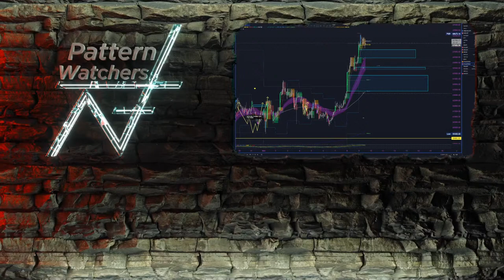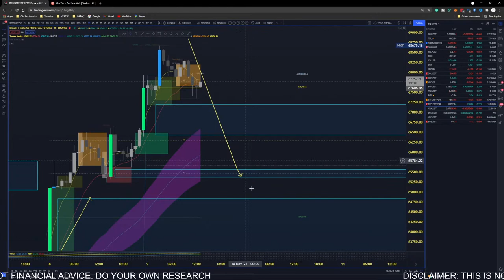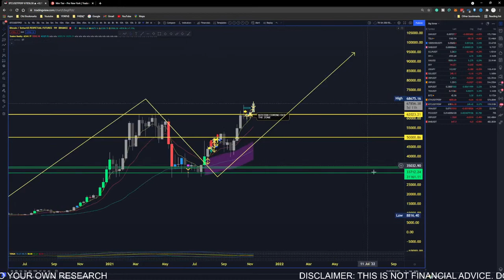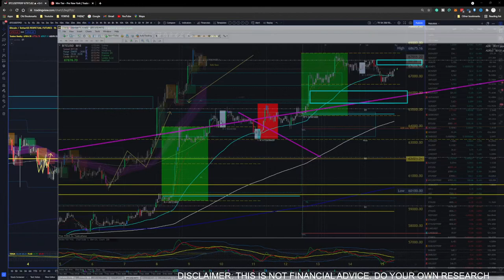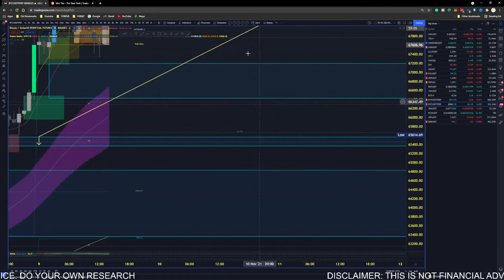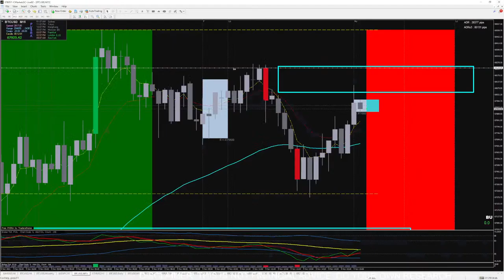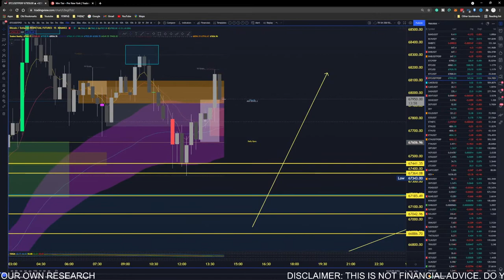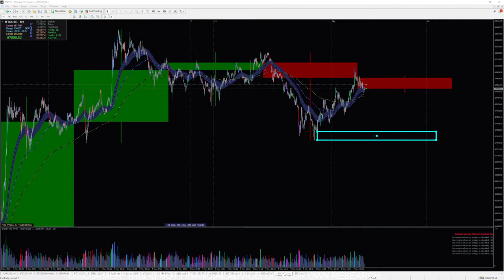Should We Expect BITCOIN To DROP? (Retrace Due In The Crypto World)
Bitcoin has been very kind to us. The Crypto world is seeing some massive movement to the upside. But what goes up, must come down...In today's video we will conduct some bitcoin analysis to determine what to expect moving forward.